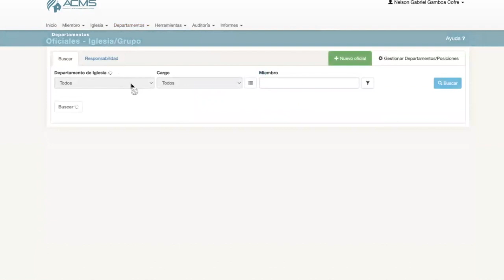Error lideres ACMS al renovar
Cuando renovamos un miembros en su cargo, a veces aparece un mensaje de error.
¿Cómo se soluciona?
Una nueva ayuda para ustedes.